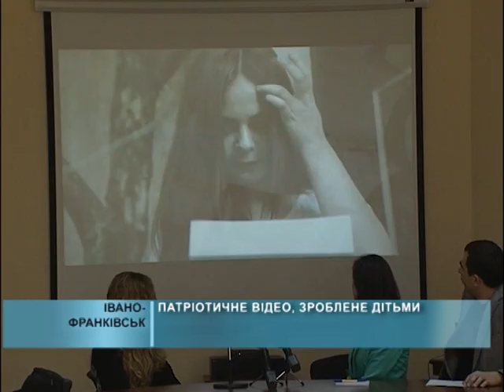2014 12 12 Конкурс патріотичного відео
«Я українець – і я цим горджуся»! Вперше в Україні прикарпатці започаткували конкурс патріотичного відео.